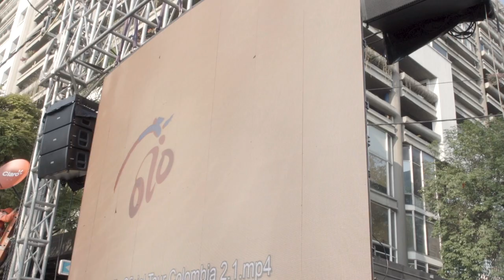Tour Colombia 2.1 - 10 de febrero 2019